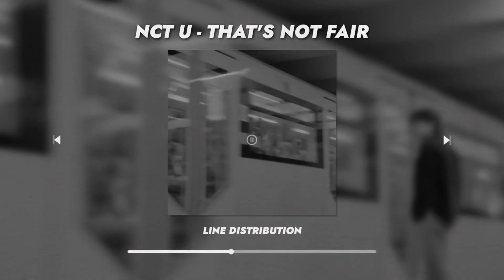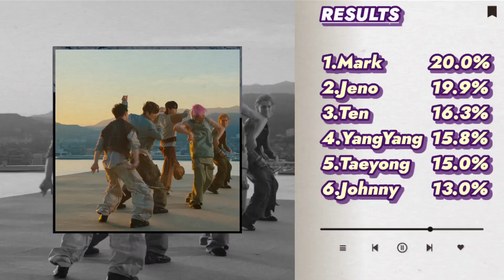NCT U - THAT'S NOT FAIR (Line Distribution)